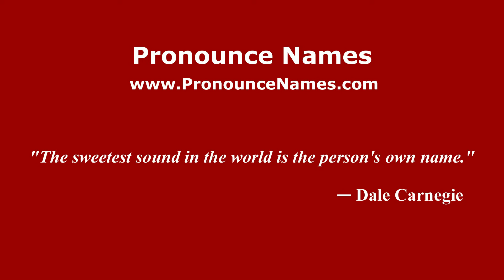How to pronounce Edward Hidalgo (Mexico/Mexican Spanish) - PronounceNames.com